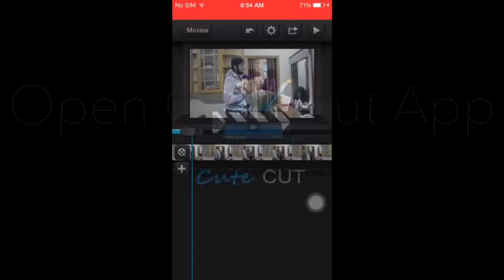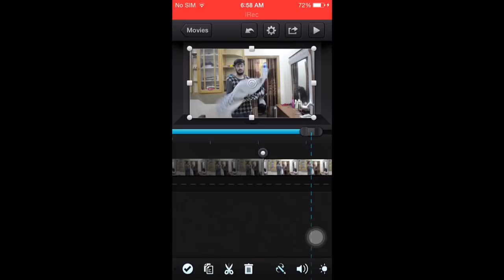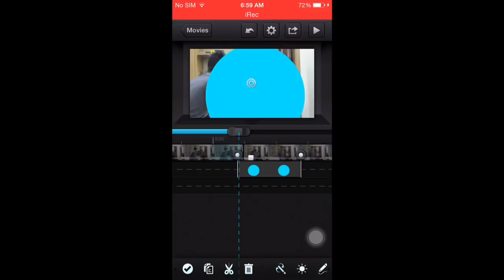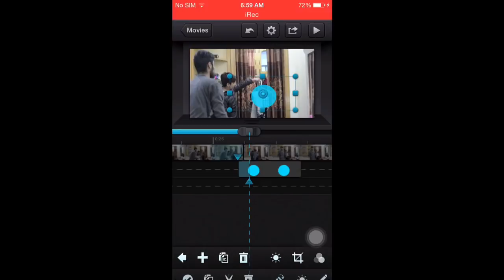Magic Video - Simple - Clothes Hanging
Hello Youtube I Am Aftab Afridi From DiGi Tube And I Am Back With Another Video So Make Sure To Watch Till End Otherwise You Will Miss Some Cool Stuff Which You Wouldnt Want

/FAQ

Ans: I make Them with editors

What Editing Apps Do You Use?
Ans: I Mostly Use iMovie And Cute Cut

//Guys Make Sure To Watch My Previous Videos